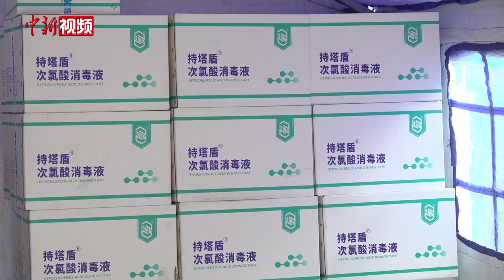北京十渡镇核心区探访：40%左右房屋进水一米以上 旅游业待恢复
连续暴雨过后，拒马河主河道和支流马安沟水位暴涨。邻河而兴的北京房山著名景区十渡因洪水冲击，一度断水断电，通讯失联。初步统计，十渡镇紧急转移群众共计4000余人，民房倒塌145间，过水1950间，全镇21个村11000余名群众受灾。

8月9日，在通往十渡的涞宝路南线（张坊至十渡段）被打通（8月5日）的四天后，记者得以进入十渡镇，并一路来到受灾最为严重的十渡村探访。